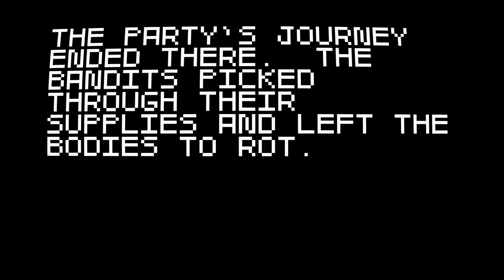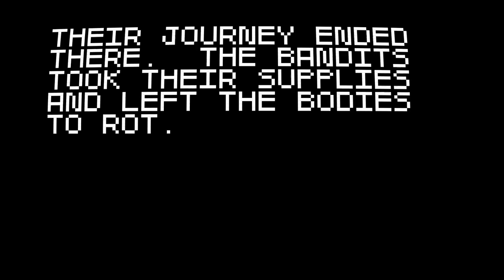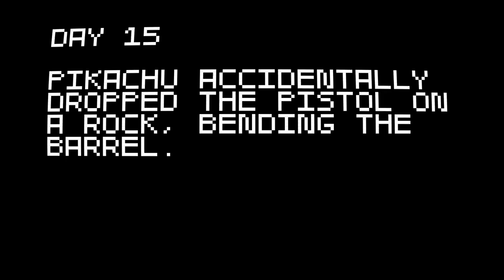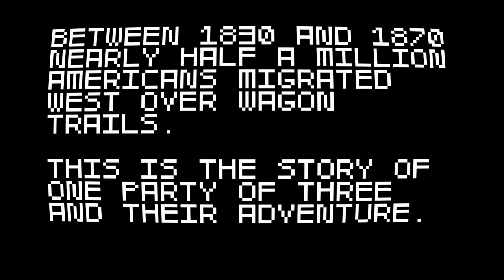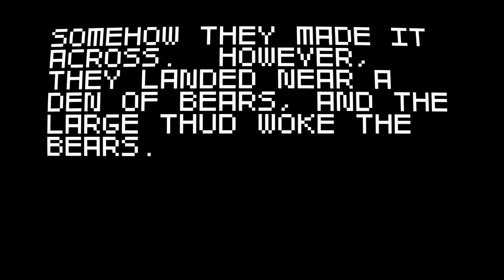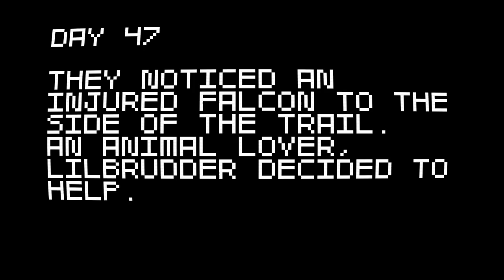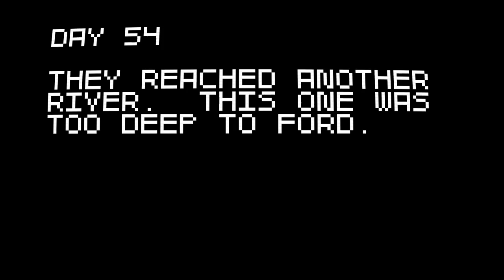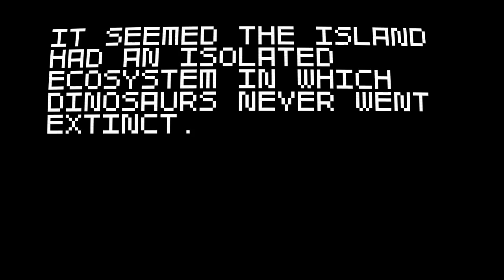Super Amazing Wagon Adventure | Eff It Beard Bros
Piranhas and zombies and bears OH MY!!!

The game adopts a retro theme, with graphics very similar to 8-bit games and has an optional CRT style display. It is a parody of The Oregon Trail, but with modern music. Its follows a story line, but with random sequences that change scenes every 3–30 seconds with unpredictable attack and obstacle patterns. The latest version is released on Windows platform and Xbox. The game can be beaten in 10 minutes, however due to randomness of the game it often takes longer to complete the game. It was developed using .NET Framework and XNA Engine.

Editor: Theodore Coonradt (@tcoonz)

Endcard song: Super Amazing Wagon Adventure OST